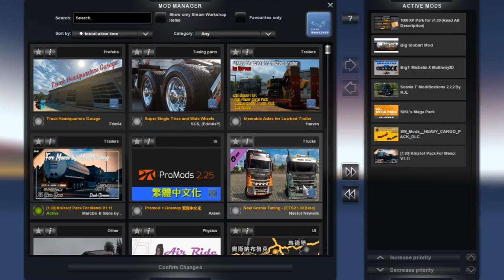Euro Truck Simulator 2 [New Series]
Hope you will enjoy this video as it has took over 3 hours just to render

at least I'm taking the time out of my day to make content and keep my views [you people] happy